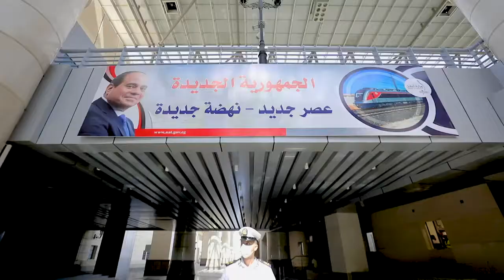وزارة الداخلية تشارك المواطنين الإحتفالات بعيد الأضحى المبارك على مستوى جمهورية